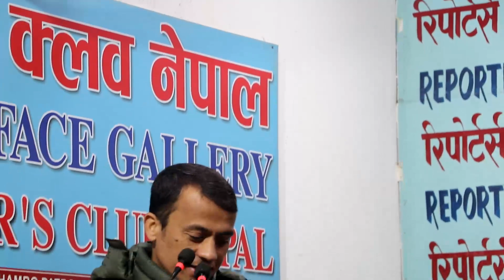Voice Of Nepal को जेनिश उप्रेती हात जोड्दै मिडियामा, भन्छन् जितेर देखाउछु।JENISH UPRETI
तपाईसँग नयाँ प्रतिभा छ - सिधा सम्पर्क गर्नुहोस् , साथै लुकेको, बाहिर नआएको कुनै नयाँ कुरा छन् , नयाँ जनतामुखी कार्यक्रम गर्दै हुनुहुन्छ हामी निशुल्क प्रसारण गर्नेछौ। अथवा

Host: Deepak  Gurung
Guest:
Camera:
Edit:
Technical Part:

Post Production: Gorkha Digital Media Pvt Ltd

गोर्खा लाइभ डटकमद्वारा संचालित गोर्खा न्युजमा तपाइलाई स्वागत छ।
बाट पनि हाम्रो कार्यक्रमहरु हेर्न सक्नुहुनेछ।
धन्यबाद। ..

सुचना  र  संचार  हामी  सबैको  अधिकार  ||